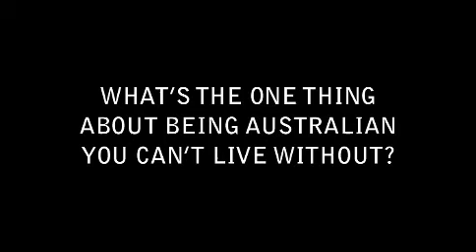Mikey Robins on the one thing, about being Australian, he couldn't live without.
Get behind it, people.